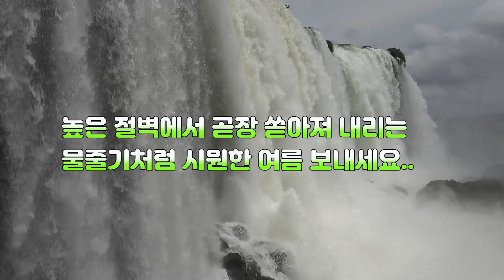Iguassu Falls(이과수폭포)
높은 절벽에서 곧장 쏟아져 내리는 물줄기처럼 시원한 여름보내세유..
(브라질과 아르헨티나 국경에 있는 폭포).